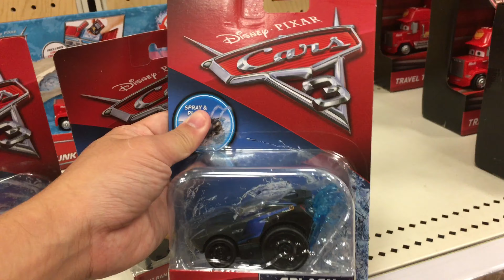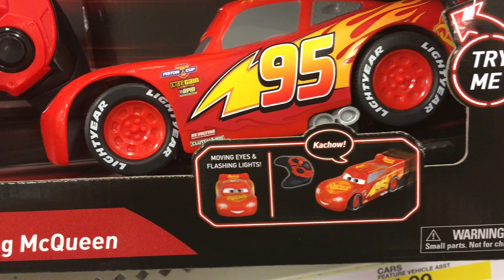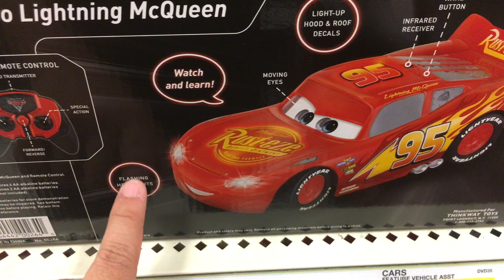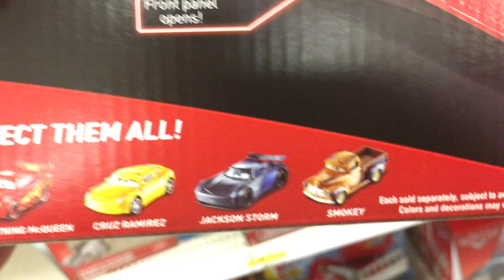Disney Cars 3 Toys 4 BRAND NEW TOYS 2017 CARS Jackson Storm Splash Racers, Race & 'Reck Cruz Ramirez